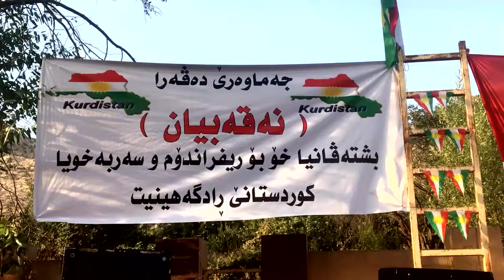ئاكرێ / ئاهه‌نگا جه‌ماوه‌رێ ده‌ڤه‌را نه‌قه‌بيان بشته‌ڤانيا خۆ بۆ رێفراندۆمێ 29 / 8 / 2017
كاميره‌ و مونتاژ : عه‌لى مسته‌فا